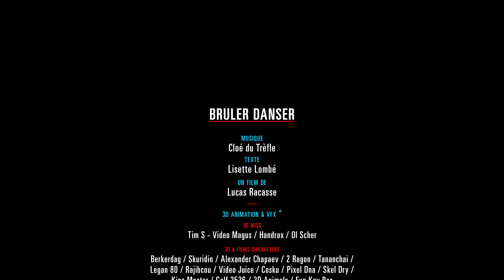BRÛLER DANSER — Lisette Lombé & Cloé du Trèfle | Lucas Racasse | [4K]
• Texte: Lisette Lombé
• Un film de Lucas Racasse
Music & Sound
Ce geste ** & Les injustices ** (edit)
extrait de l’album Brûler Danser (CL0010)

• Recording Engineer : Cloé Defossez - Trèfle Studio
• Mixing :  Etienne Caylou
• Mastering :  Rudy Coclet - Jet Studio
3d Animation & Vfx *
• 3d Miss:
Tim S - Video Magus / Handrox / Ol Scher
• 3d & Films Characters:
Berkerdag / Skuridin / Alexander Chapaev / 2 Ragon / Tananchai / Legan 80 / Rajibcou / Video Juice / Cosku / Pixel Dna / Skel Dry / Kino Master / Golf 2536 / 3D Animals / Fun Key Rec
• Scenery & Landscape:
Dabarti / Vega stock / Handrox G / Riot Starter / Handrox / 02 Lab / Yk Cartoon / Po R 888 / Motion 68
• Miscellaneous Vfx & Footage:
Mus Graphic  / Black Box Guild / Oleg Badak / Raj Pakhare / Fhp3d / Zozulinskyi / Riot starter / Dijitolye /  Art Siberia / Flash Movie / Handrox G / Res Istance / V Media /
Aleksandr Kochetkov / Fun Key Rec / Ninja Poy / Zavarykin Ne / Dr 911
Script - Editing - Compositing - Illustration - Animation: Lucas Racasse
Green Screen Filming
• Robe de Lisette: Jacqueline
• Assistant plateau : Milan Dungen
• Studio MdB
Music & Sound
• Mixing :  Etienne Caylou
Production Vidéo
Moyens du Bord Productions (Brussels)
Coproductions et Soutiens (brûler danser)
Fédération Wallonie-Bruxelles
Remerciements
Francofaune, Les Midis de la Poésie, Lara Herbinia
*© Under Envato Elements license certificate / licensed to Lucas Racasse / MdB